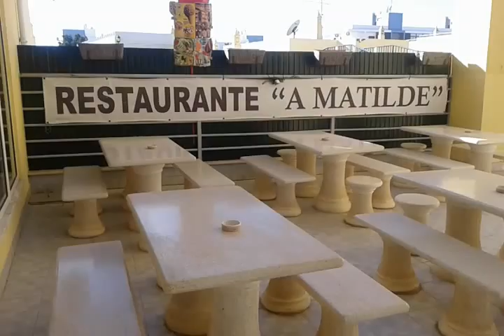rest matilde 2